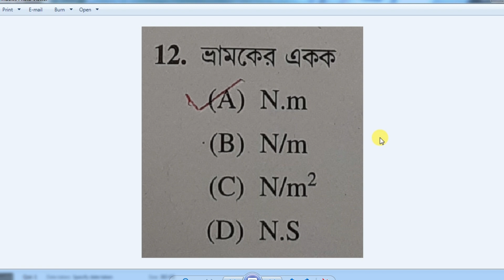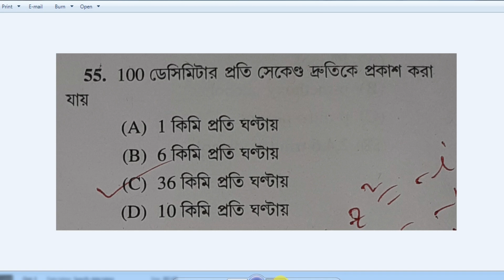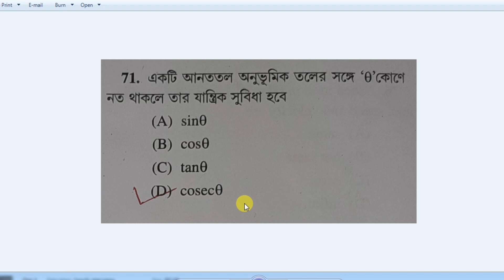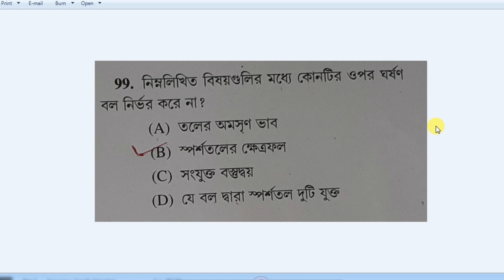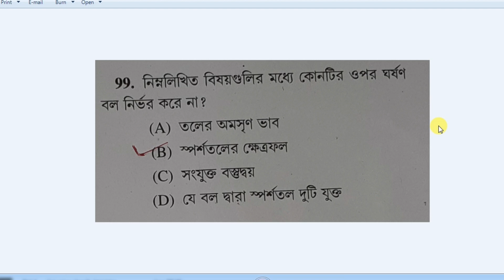VOCLET-2019 Mechanics Answer Key | NatiTute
চাকরির পরীক্ষার প্রস্তুতির জন্য আমার দ্বিতীয় চ্যানেল